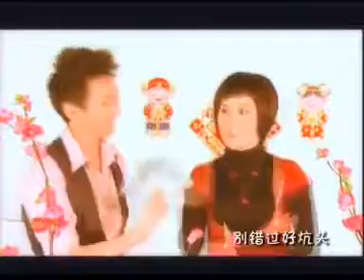[MY ASTRO] 新年热闹闹 — 快乐到鼠大团圆 (Official MV)